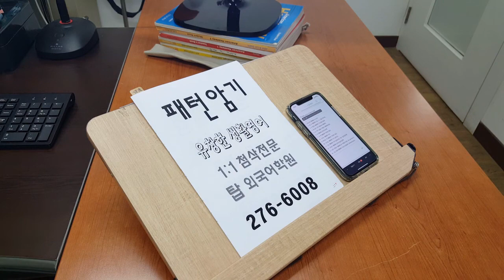성인회화 왕초보 생활영어 필수문장 암기 테스트 200711